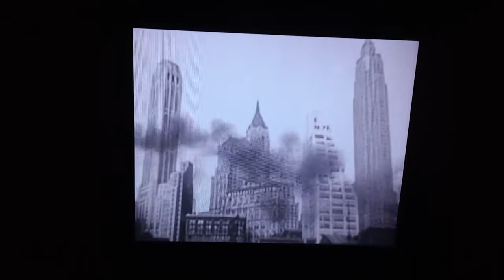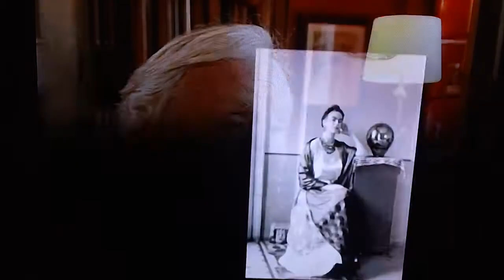Heinz Berggruen 1914 – 2007 Berggruen Museum Berlin